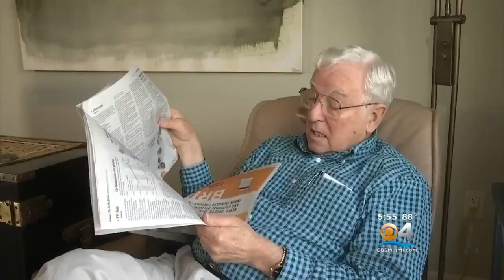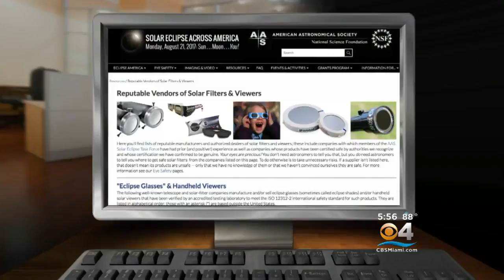Doctors Stress Proper Eye Protection For Viewing Solar Eclipse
Danielle Nottingham reports.